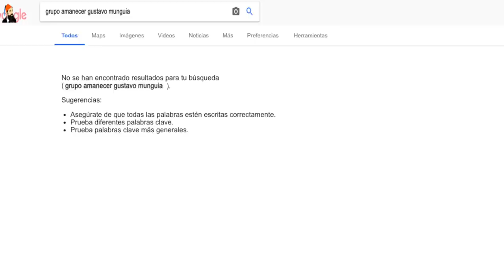PaulYester / Gustavo Munguía & Super Escorpión al volante.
Súbditos!!! En especial a todos los meseros igual de mujeriegos que el invitado. Aquí dejo el video de cómo le di un paseo a PaulYester.

Compra mis máscaras desde cualquier parte del mundo aquí:
LA DORADA: